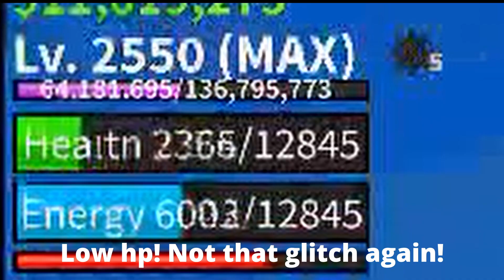LET's GOOOO (Blox Fruits)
YEA BOI!

Note: This is just a remix.

KCGS Tells:
🟢🟩KCGS Always Play Video Games🟩🟢
-✔️We show you tips & tricks.
-✔️We show you guides.

🔜Looking For:
-Mario Kart 8 Deluxe #20
-Super Mario Bros. Wonder #10
-Roblox Blox Fruits S3 #9